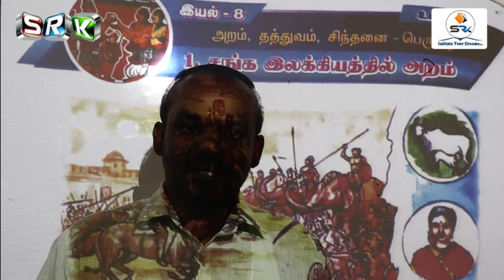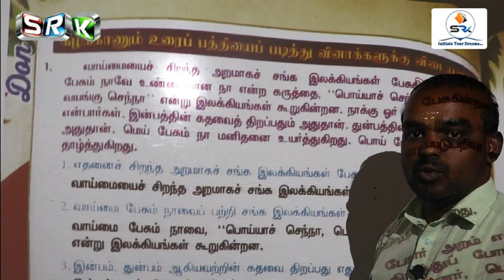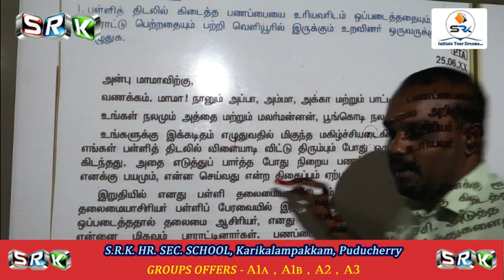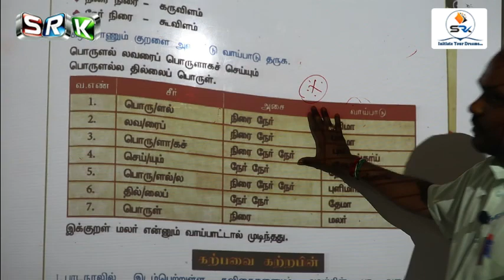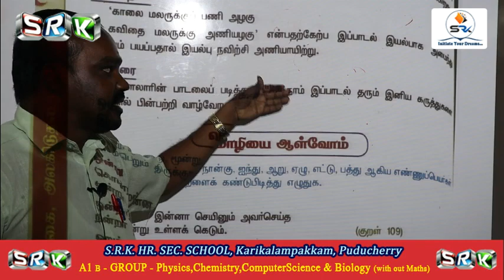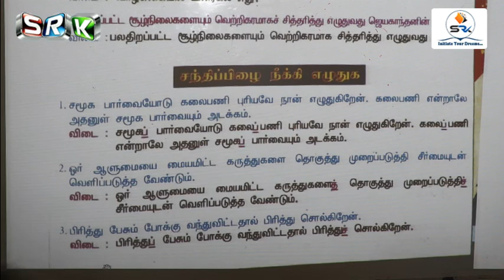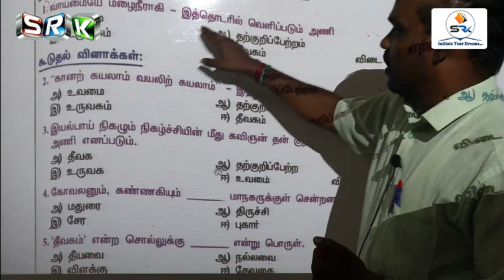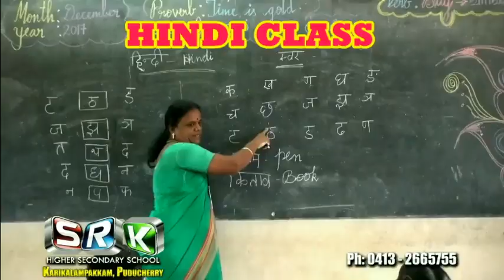10 STD ONLINE CLASS - TAMIL